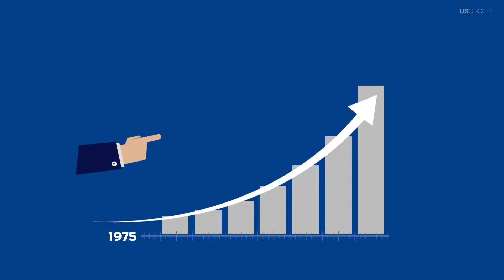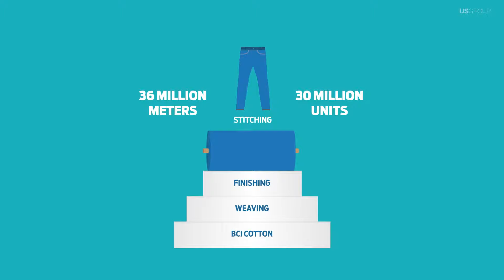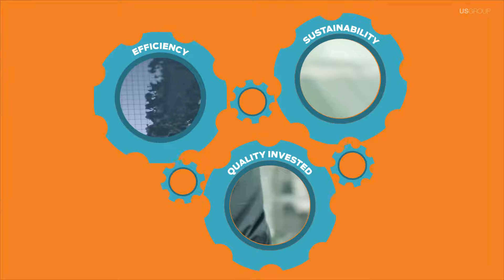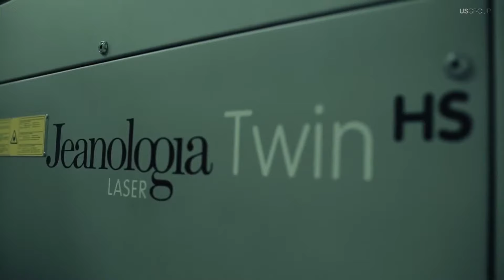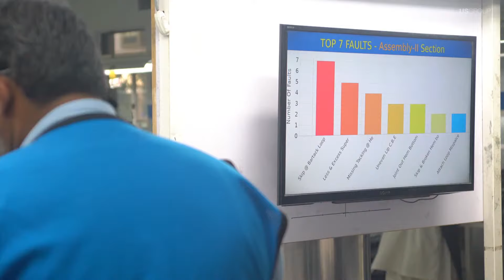Introduction to the US Group